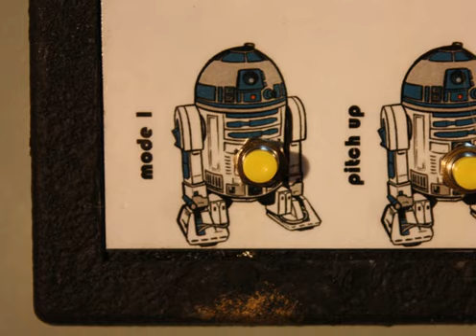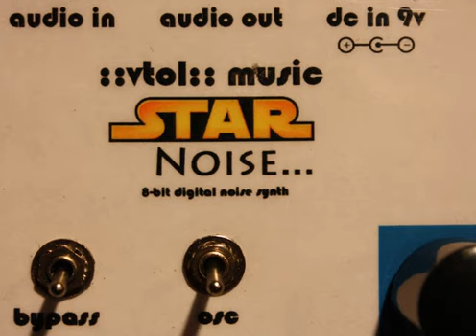Star Noise synth by ::vtol::